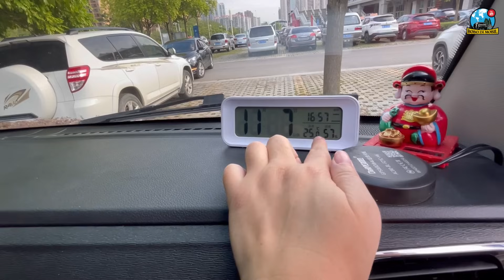Ep.57 | CAMPERVAN TOUR - Sederhana & Fungsional untuk 2 Orang, Bonus Bisa Bawa 2 Teman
7 November 2023

Highly requested video!

Bagaimana cara mengatur ruang yang sedemikian kecil menjadi ruang tidur yang nyaman, dapur, ruang kerja, tempat penyimpanan, tempat mandi, dll.?

Berapa lama proses pengerjaannya dan berapa banyak material yang diperlukan?

Apakah bangku-bangku belakang dilepas? Apakah bisa bawa teman?

Oh ya sebelum ditanya kenapa ngga lepas aja bangkunya, peraturan di China jumlah bangku harus sesuai dengan yang terdaftar di STNK. Tidak boleh menambah atau mengurangi sesuka hati.

Selamat datang di BOBO DI MOBIL!

Kami Alvin & Lussi, pasangan suami istri overlander beda negara, yang hidup di mobil listrik sambil blusukan keliling China, jalan-jalan sambil belajar sejarah & budaya setempat, sambil mendokumentasikannya di Youtube & Instagram.

Kami membaca SEMUA komen Anda. Jika punya informasi tambahan, atau ingin mengapresiasi konten kami, silakan komen sambil sama-sama kita jaga komunitas ini tetap POSITIF ya.